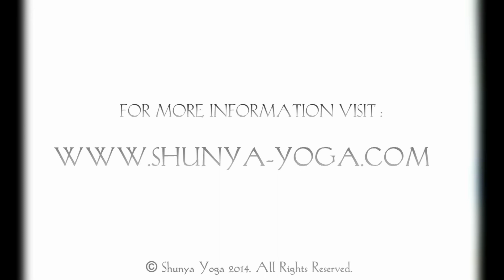Let Equilibrium Become A Firm Foundation For Well Being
Amir Mourad explains that well-being can only be truly fulfilled if there comes a fundamental shift of reference - to allow all of one's external action to have their foundation in the inner life of balance.